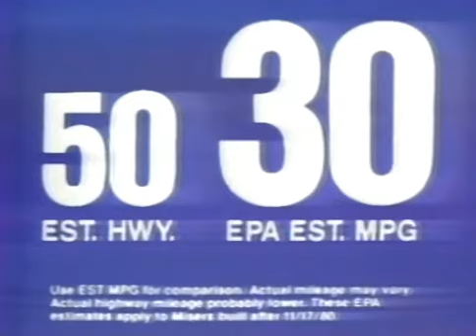1981 Plymouth Horizon and Dodge Plymouth Miser Commercials